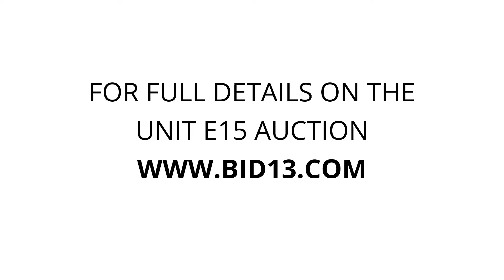17 South Mini Storage - Unit E15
WOOD-TRUNK, scarface-jacket, keyboard, xbox-games, ps3, xbox-console, Computer, black-wII, game-controllers, walking-stick, tea-set, shoes